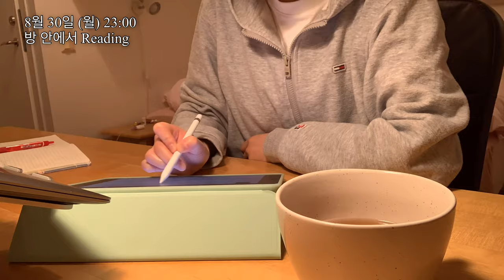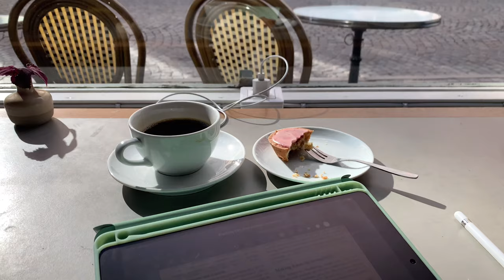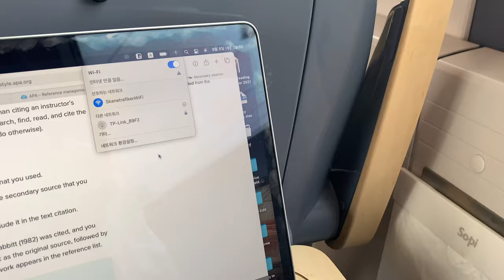Sarah_i_sverige #2: 리딩/과제의 끝이 존재하나요? 한 주의 마무리는 역시 술이다! (+월요일은 다시 돌아온다)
안녕하세요. 스웨덴 룬드대학교에서 석사 공부를 하고 있는 사라(Sarah)입니다.
본격적으로 학기가 시작되었는데요... 정말 바쁜 나날들을 보내고 있습니다.